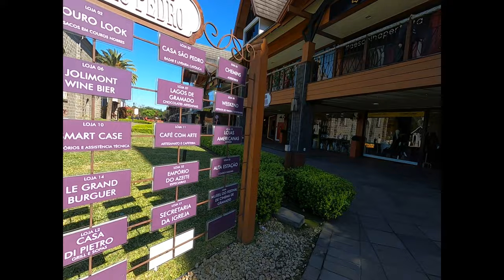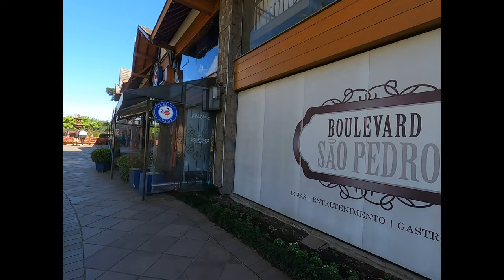4K - GRAMADO E CANELA - PONTOS TURISTICOS - CATEDRAL DE PEDRA - FONTE DO AMOR - VALE DO QUILOMBO